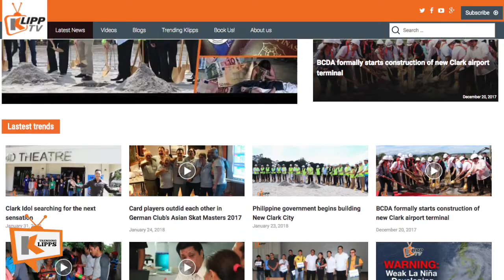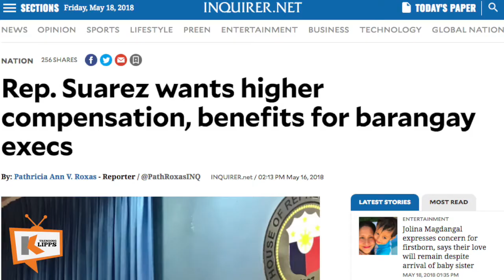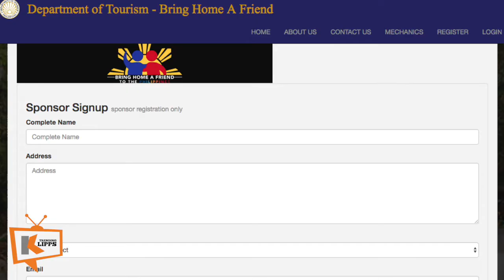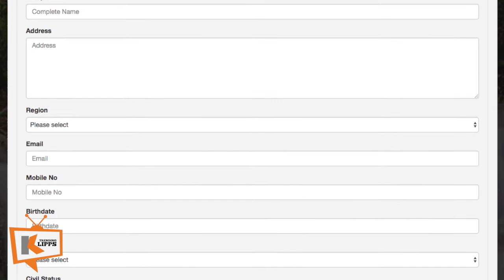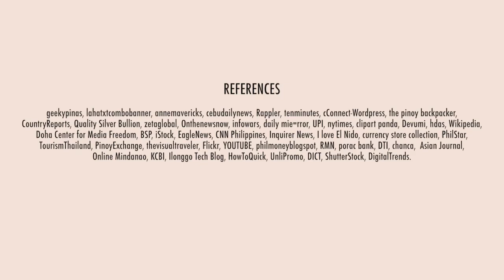Higher salary for village officials, Du30’s trip to Benham, and more trending stories of this week!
Discover this week’s trending stories -  politics, tourism, and foreign affairs!